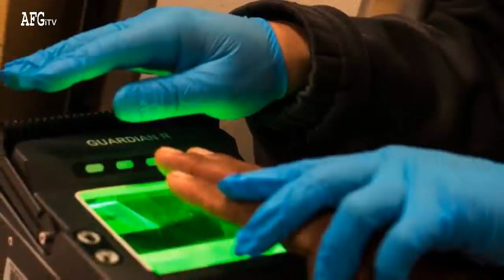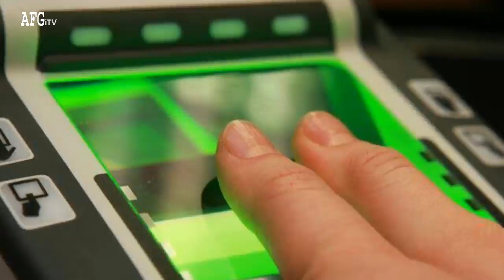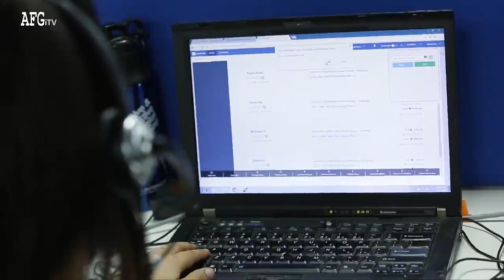مهمترین خبر آلمان : اسناد هزاران پناهجو در معرض خط.ر قرار دارد